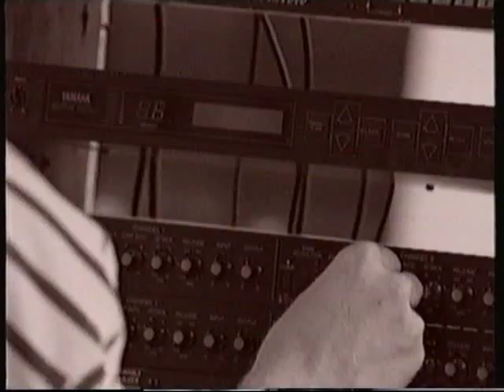EUMUNDI BAND BASH 1994